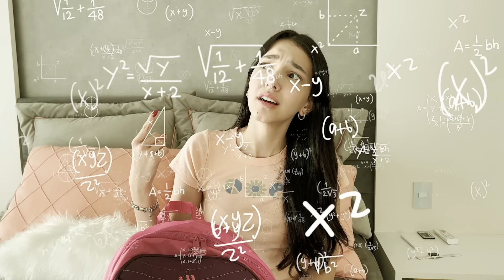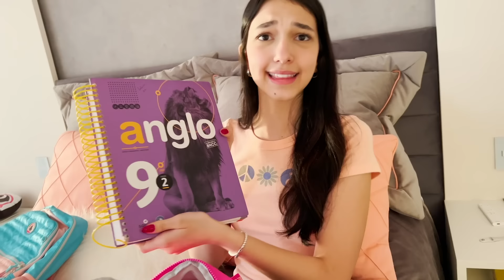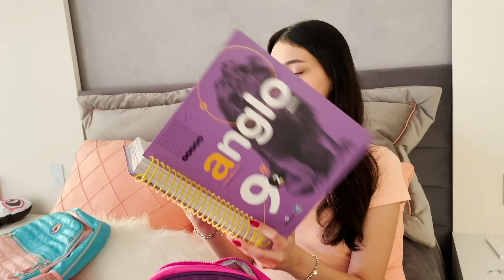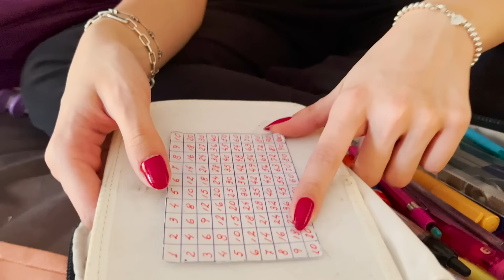O QUE SOBROU DO MEU MATERIAL ESCOLAR 2023 | Luluca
O QUE SOBROU DO MEU MATERIAL ESCOLAR 2023 !! Encontrei Algo Muito Estranho | Luluca
Gente sempre que vou organizar meu material escolar encontro muitas coisas, mas dessa vez achei algo muito estranho e meio assustador!!😱😱
Espero que se divirtam.. 💗🐼 Amooo muuuito vcss 💗💗💗Um suuuper beijooo 🐼😘

🎮 ROBLOX - JustLuluquinha